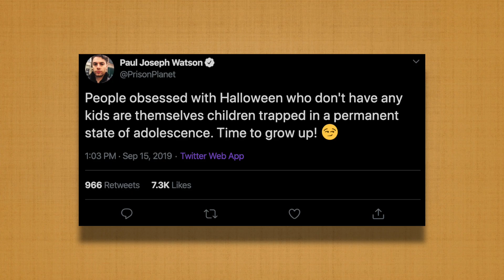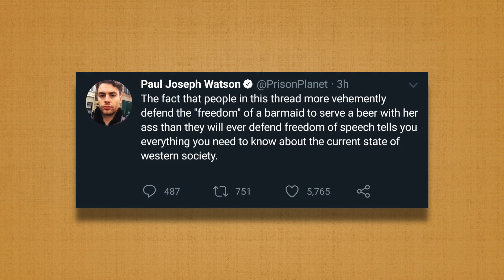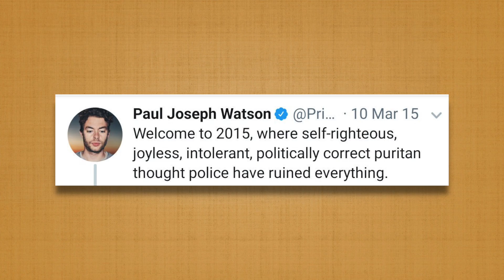Why is Paul Joseph Watson So Lame?